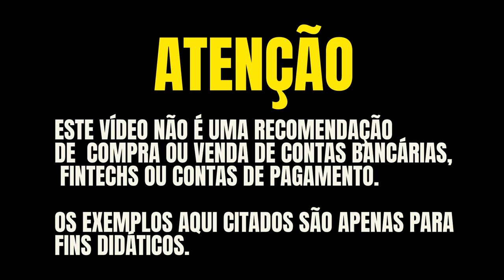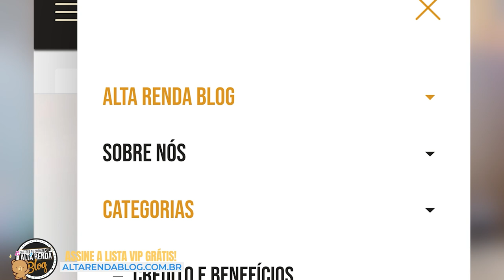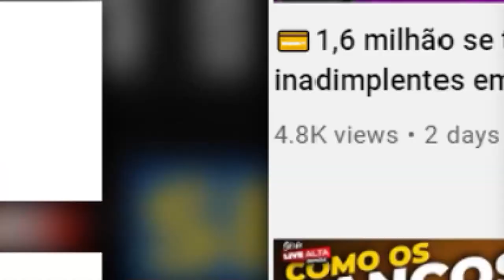💳BRB VISA INFINITE DUX OU BRADESCO AETERNUM VISA INFINITE? QUAL DOS DOIS É O MELHOR CARTÃO?